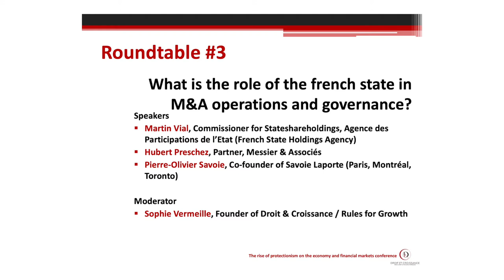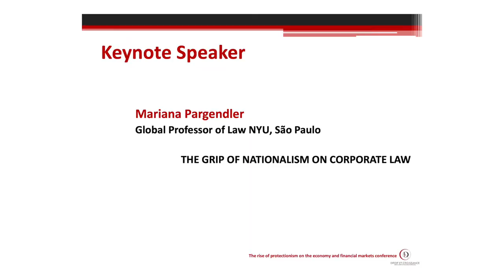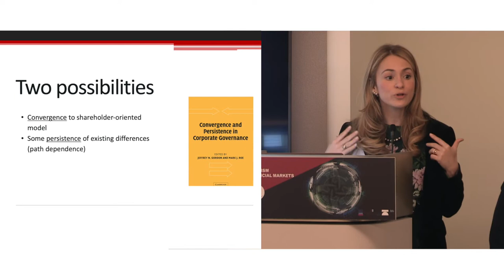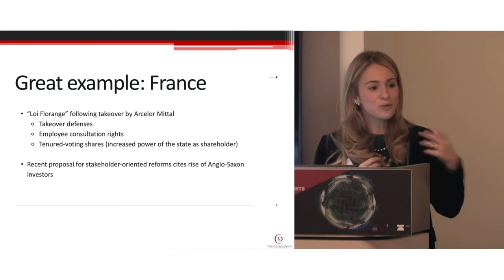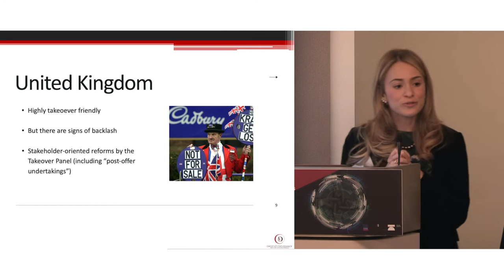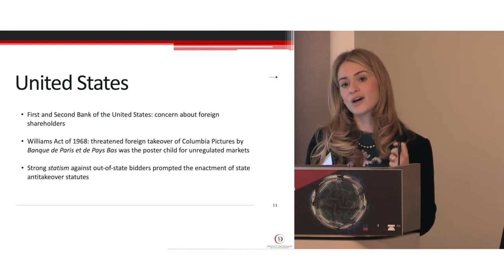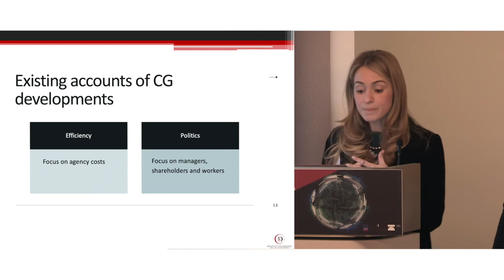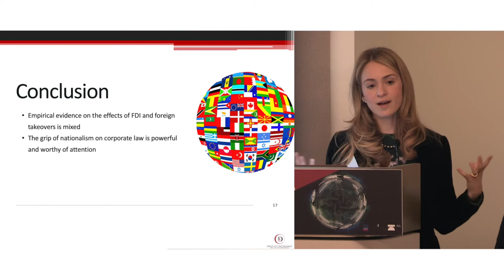D&C - The rise of protectionism on the economy and financial markets conference - 19/11/2021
ROUNDTABLE 3: WHAT IS THE ROLE OF THE FRENCH STATE IN M&A OPERATIONS AND GOVERNANCE?
What conflicts does the French State face in its capacity as shareholder?
What impact does the French state have on French M&A deals and the governance of listed companies?

Keynote Speaker:
Mariana Pargendler, Global Professor of Law NYU, São Paulo

Paper presentation: The Grip of Nationalism on Corporate Law

Speakers:
- Martin Vial, Commissioner of the Agence des Participations de l’Etat (French State Holdings Agency)
- Hubert Preschez, Partner, Messier & Associés
- Pierre-Olivier Savoie, Co-founder of Savoie Laporte (Paris, Montreal, Toronto)
- Sophie Vermeille, Founder of D&C

Réalisation : Daniel Dunon Productions